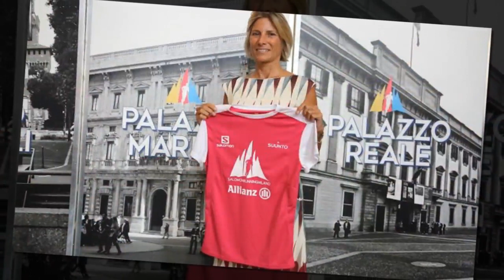Sentieri, fossati e la Montagnetta: il 17 c'è Salomon Running Milano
Presentata a Milano la gara urban Trail del 17 Settembre. Già 2500 gli iscritti, 1000 in più dell'anno passato